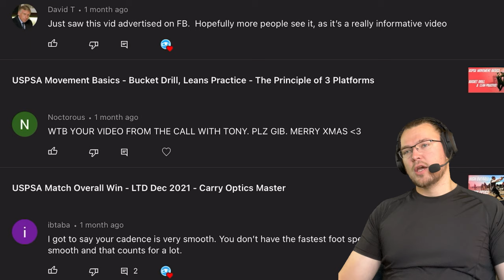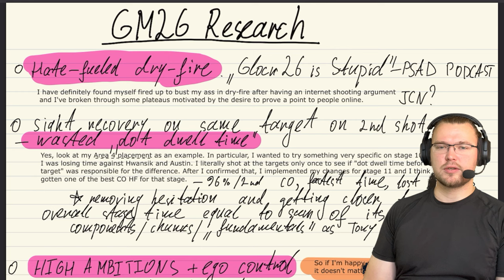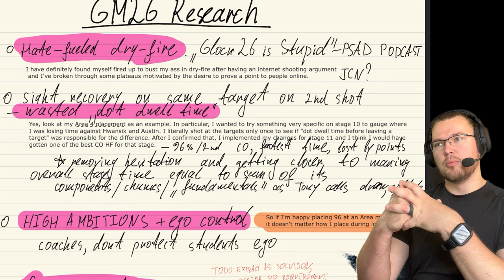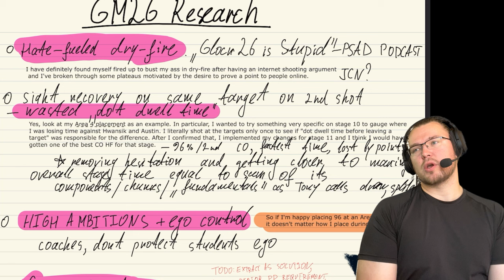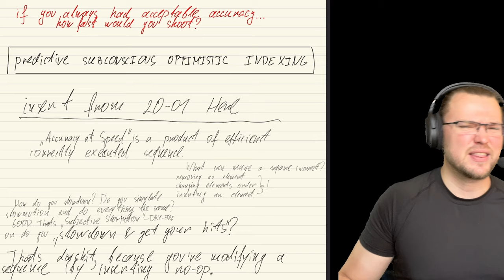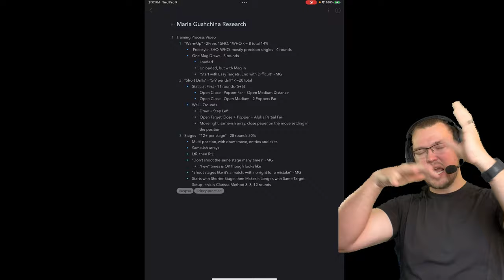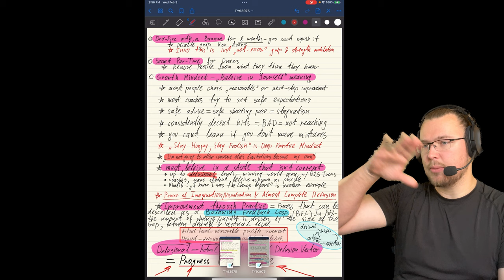4.5hr Call with Tony Wong GM26 - Cone of Accuracy, Breaking through Plateaus & More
00:00 | Intro, Plans, Performance Journal
01:04 | Hate-Fueled Dry-Fire
02:03 | “Dot Dwell Time” Experiment
04:20 | High Ambitions + Ego Control
05:40 | Cone of Accuracy
09:59 | Drills vs Match Performance
10:13 | Maria Guschina’s Practice Plan
12:15 | Pre-Stage Mindset
12:32 | Skill-Building Practice Progression aka “Spectrum”
13:05 | Dry-Fire w/ a Banana - Max vs. Pliable Grip
14:21 | Secret Par-Time for Draws
15:04 | Tony’s Growth Mindset
16:54 | Timeplus and Real vs Fake GM26 Method
17:50 | “… someone else’s limitations … “
18:19 | Motivational Delusion Vector & Practice Loop Theory
21:36 | Breaking through Plateaus
23:13 | Pre-Aiming vs Pre-Positioning, Reverse Wakthroughs
24:47 | Mental Representation of a Stage, DSL
25:50 | Ben Stoeger’s Class - “Huh”
26:39 | “Dot Dwell Time” Experiment Explained
27:58 | Draw Consistency, Strong Shooting Platform, No-Op Blocks
30:00 | Tony’s First Time Shooting - No-Bad-Reps
31:12 | Making LEOs & Timmies shoot competition